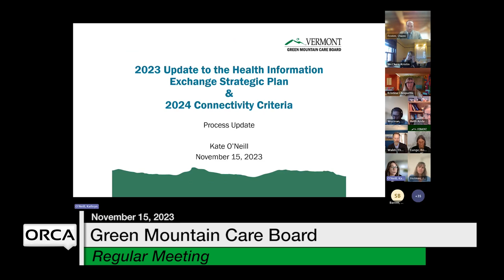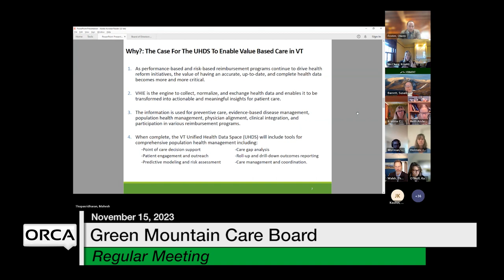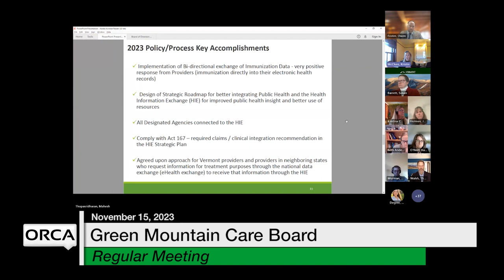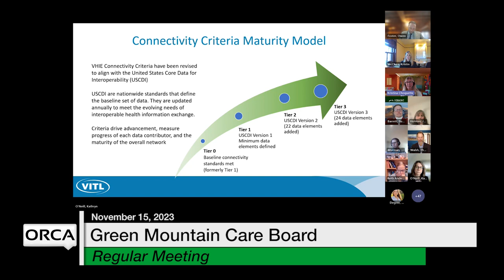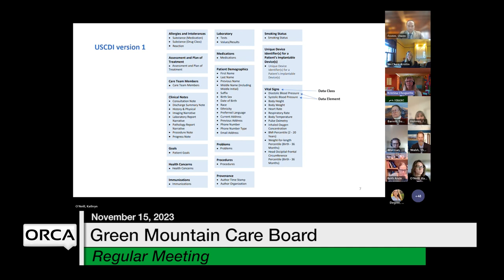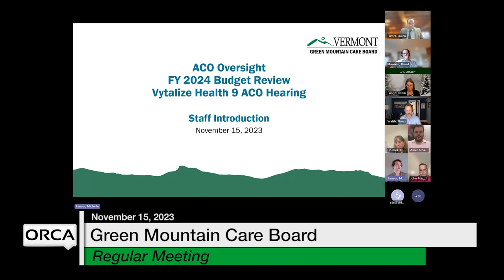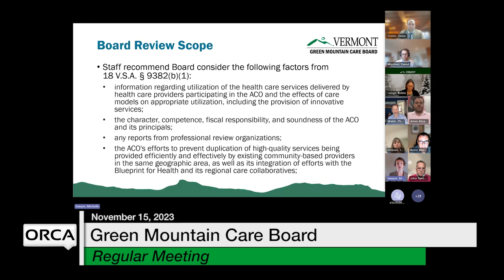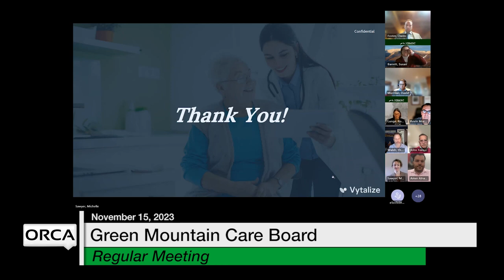Green Mountain Care Board - November 15, 2023 [GMCB]